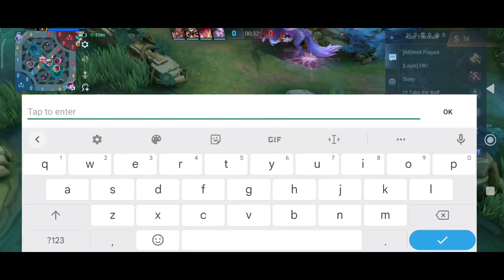FRANCO FULL GAMEPLAY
Another Franco's Gameplay here:  @Hi JasOne

💛If u enjoyed my video, give it thumbs up 👍 and share 🔁your joys with others.

❤️Stay fun🔥

❗ Songs that I used in my video was released by NCS [NoCopyrightSound] which provides free to use music to content creator community

❕WANT TO REMOVE MUSIC OR SONG
❕REMOVE TAGS OR LINK
❕IMAGES OR VIDEOS
❕IGN OR ID (Mobile Games)